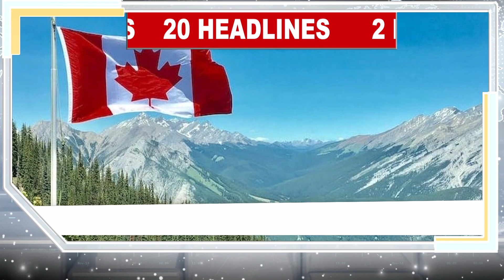TV2 NEWS Top 24 Headlines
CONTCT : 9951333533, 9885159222